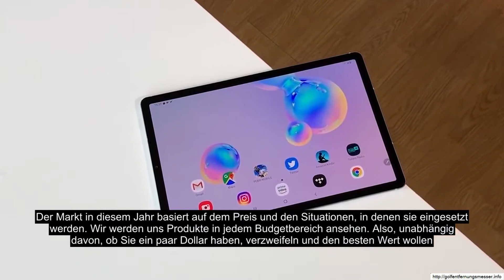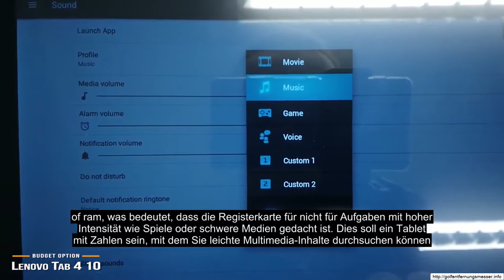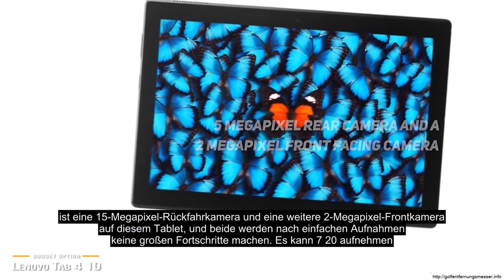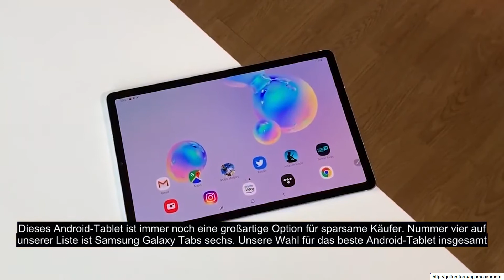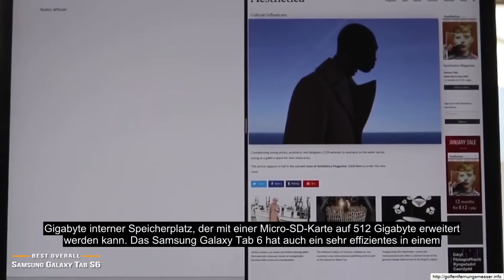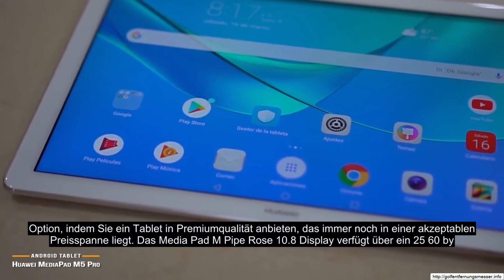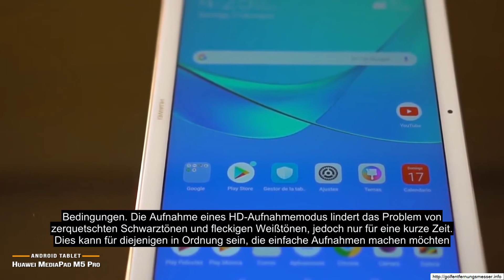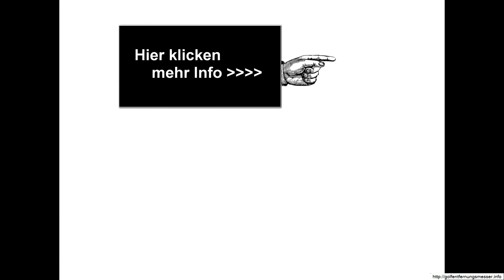Android tablet Für Schule - TOP Apps für Schüler und Studenten | iPhone, iPad, Mac 10 zoll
Android tablet Für Schule - TOP Apps für Schüler und Studenten | iPhone, iPad, Mac 10 zoll industrie Android Tablet für schule bildung, gesundheit pflege, smart home, sicherheit · Shenzhen TPS Technology Industry Co
Top 50: Die besten Android Apps auf Deutsch
 „Heute erzähle ich euch, wie ich mein iPAD in der SCHULE benutze
 Ipad vs android tablet for school
Das iPad Pro hat ein Liquid Retina Display, den A12Z Bionic Chip, Pro Kameras, den LiDAR Scanner und unterstützt Apple Pencil und Magic Keyboard

warum ein tablet perfekt für schule & uni geeignet ist.
bestes tablet für schule/uni?!

Category
News & Politics

Das Lenovo Tab E10 ist ein sehr günstiges Android-Tablet  das es oft für ab 99 Euro im Angebot gibt. Für das Geld bietet es ein HD-Display  einen Snapdragon 210 Quad-Core Prozessor  1GB RAM und 16GB Speicher. Außerdem ist Android 8.1 Oreo in der Go Edition vorinstalliert. Doch kann so ein billiges Tablet gut sein?

Wie ihr in meinem Test sehen könnt  ist das Lenovo Tab E10 nicht wirklich gut. Eine Überlegung ist es in meinen Augen nur wert  wenn ihr es für 99 Euro oder weniger bekommen könnt. Aber auch dann rate ich dazu lieber etwas mehr Geld zu investieren.
besten tablets, günstige tablets, gute tablets, test tablets, vergleich tabletandroid tablet für schule - TOP Apps für Schüler und Studenten | iPhone, iPad, Mac 10 zoll industrie Android Tablet für schule bildung, gesundheit pflege, smart home, sicherheit · Shenzhen TPS Technology Industry Co